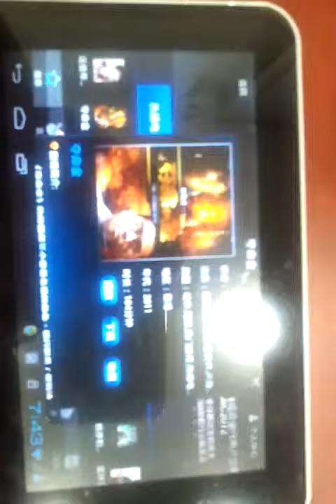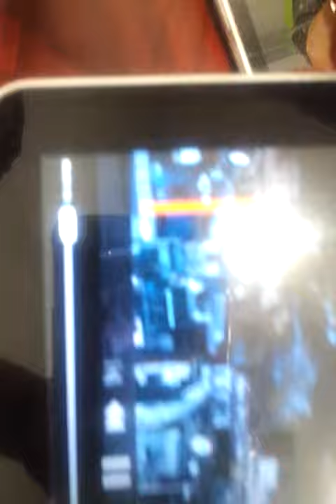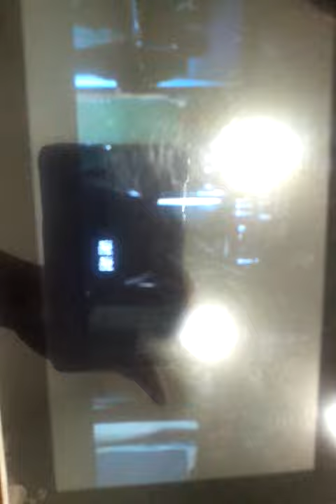Playing Movie on PPTV with 2min47sec on Lepton Model L1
Playing the movie direct from PPTV with 2min47sec without any lagging on Lepton Model L1